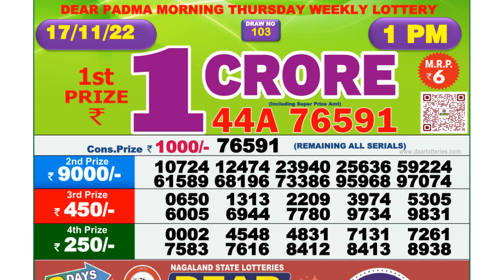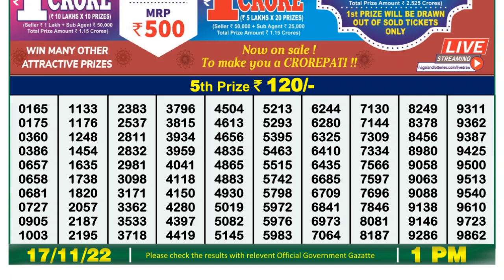Dear Lottery Sambad 1pm today 17.11.22 Nagaland State Lottery Result